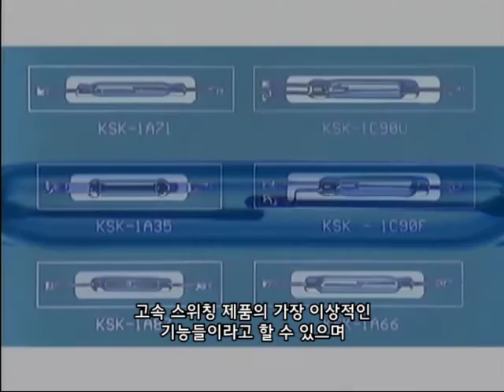리드 스위치 구조 및 원리 (한국어 음성 및 자막) by Standex-MEDER Electronics, UPC Korea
Standex-Meder Electronics사에서 공개한 '리드 스위치 구조 및 원리(한국어 버전)'에, Meder사의 공식 대리점인 UPC Korea 온라인 사업부에서 한국어 자막을 입혀보았습니다.